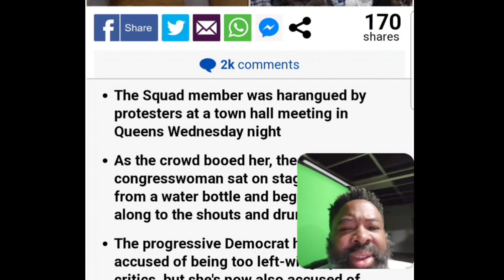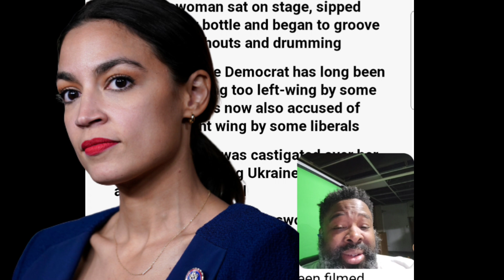A black woman gets slapped by a Karen at tense, heated AOC town hall in New York.